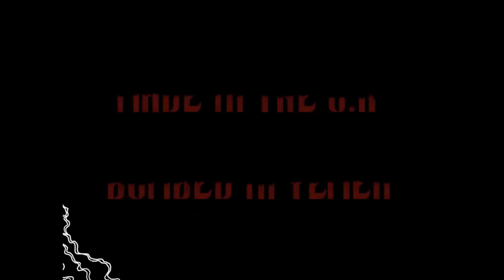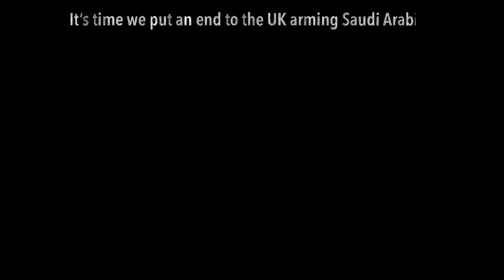Solidarity with Yemen - impact of UK arms trade (captioned)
Since March 2015, Yemen has been the site of a brutal conflict, involving the official government, the Houthis and the Saudi-led coalition. This has contributed to one of the world’s worst humanitarian crises. The Saudi-led coalition is breaking international law and targeting civilians, including weddings, funerals, schools, hospitals, and homes.

The UK is one of the world’s largest arms dealers and sells the weapons that are used in the war on Yemen. Arms sales used to target civilians are prohibited by UK law . Yet the UK government continues to promote and protect weapons sales, despite the devastating human cost. Campaign Against Arms Trade (CAAT) estimates that the UK has supplied arms worth over £23 billion to Saudi Arabia since the war in Yemen began.

This January 2023, CAAT is taking the government back to court over the arms sales to Saudi Arabia. As well as this, people from all across the UK will be joining the Solidarity with Yemen National Day of Action on 03/12/22. We are demanding the UK government abides by their own laws and ends arms sales to Saudi Arabia.

If you want to stand in solidarity with Yemen, take action and join the campaign. For more information on how to get involved go

Video animator: Eleanna Muir, on behalf of CAAT